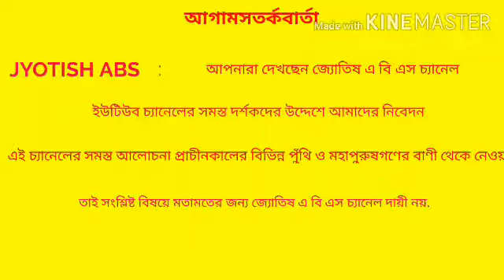# ১১ ই অক্টোবর ২০২০ রবিবার আজকের রাশিফল.# Ajker rasifal 11/10/2020.# Today's horoscope # Rasichakro